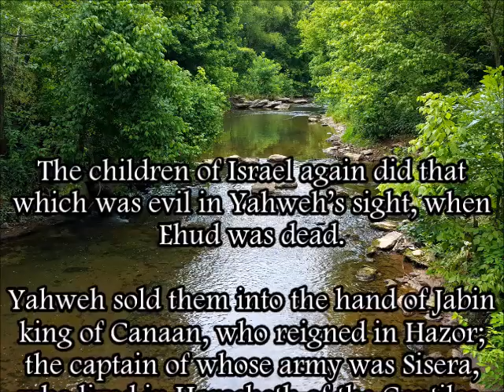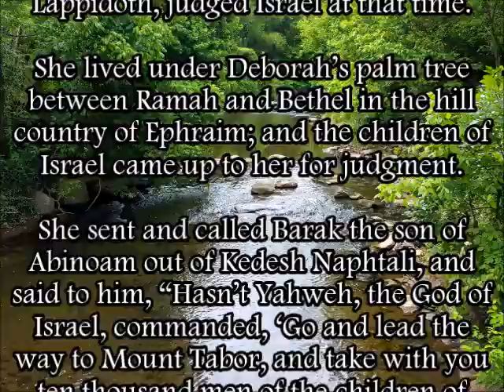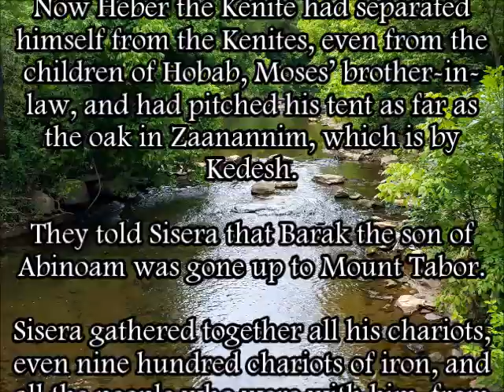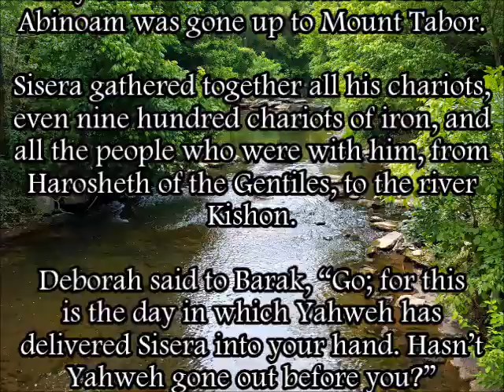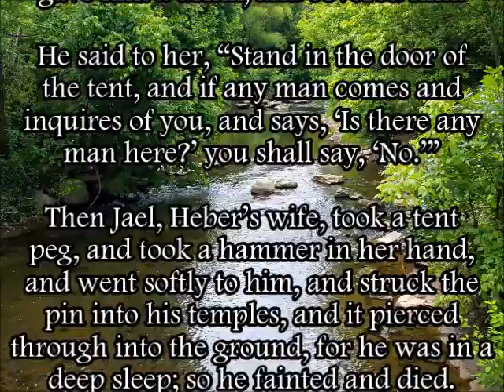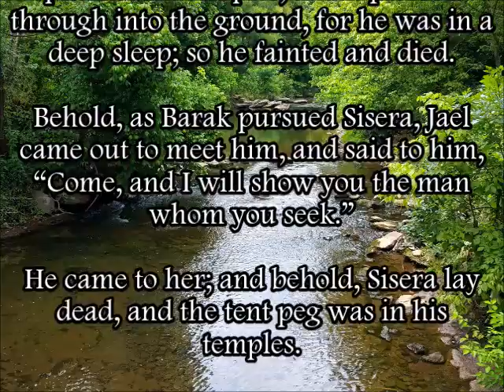Judges 4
A reading from the World English Bible